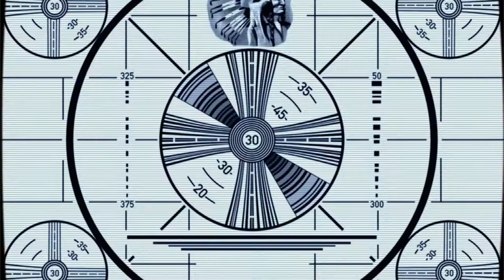The Long Dark 8: Wolfing Out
Backtracking up to the church Rek discovers he is hunted, but is having too much fun to appreciate the threat. Will he be fast food? Find out!